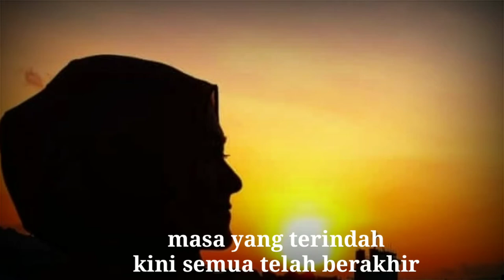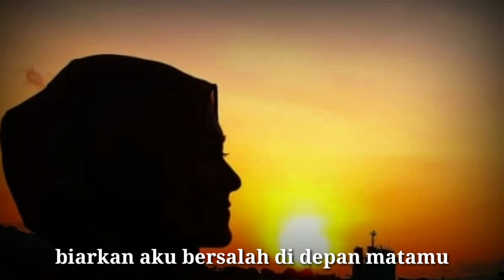Aku tak berdaya by Indah Dewi Pertiwi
Aku tak berdaya
Semoga pesan yang ada dalam lagu ini, bisa memberikan energi positif dalam menjalani sebuah jalinan, sesungguhnya menyatukan 2 hati itu penuh dengan rintangan. Bawalah kedewasaan kita ke dalamnya.